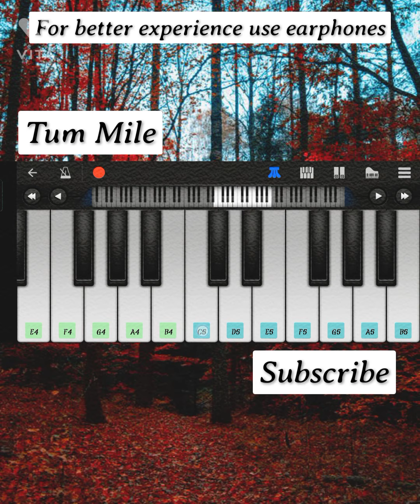Tum Mile❤️Phone Piano Easy Tutorial||Perfect Piano||Neeraj Shridhar||Mobile Piano||Pritam